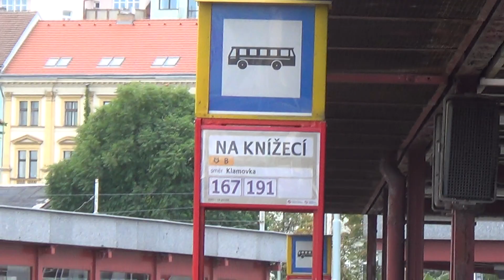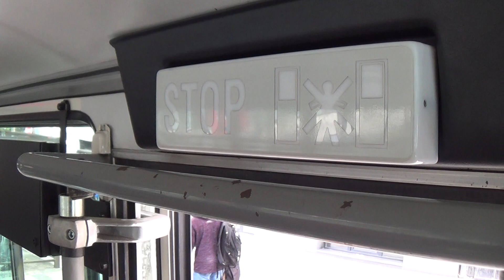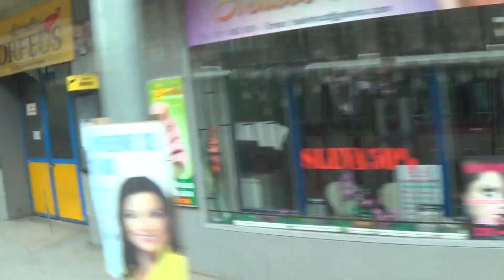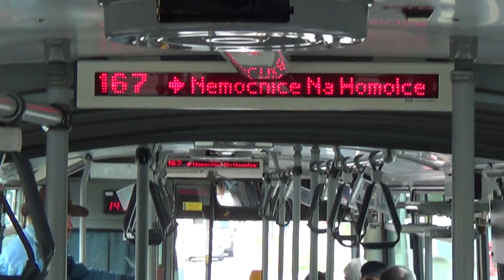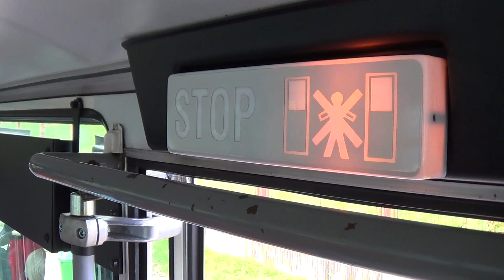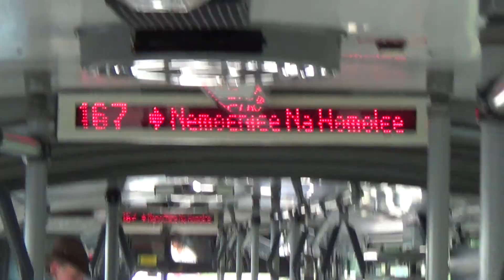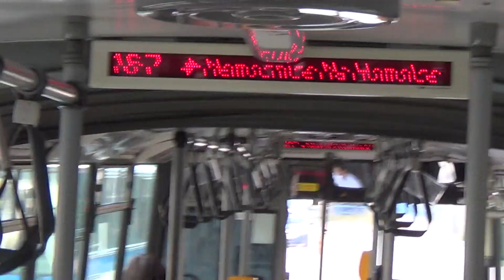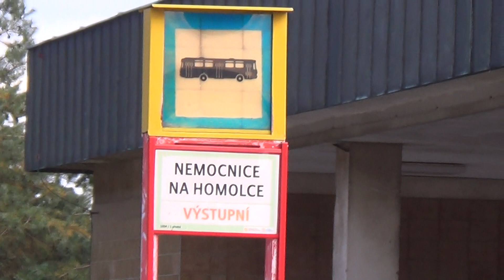Linka 167 v úseku Na Knížecí "B" - Nemocnice Na Homolce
Linka 167
Na Knížecí "B" - Nemocnice Na Homolce
Směr: Nemocnice Na Homolce
Natočeno: 2. října 2013
(středa)
2013